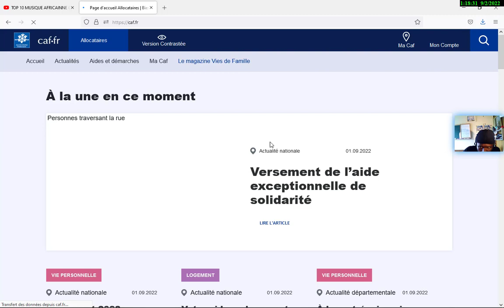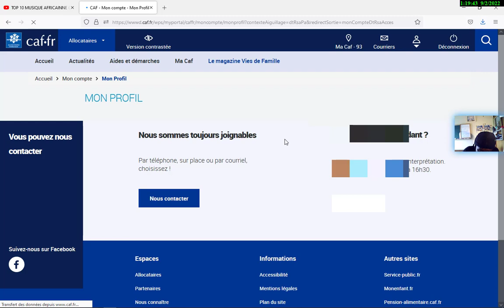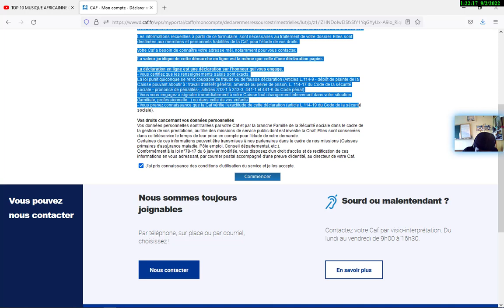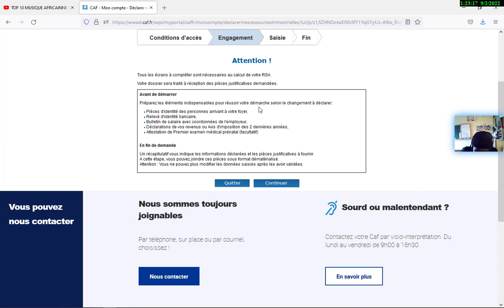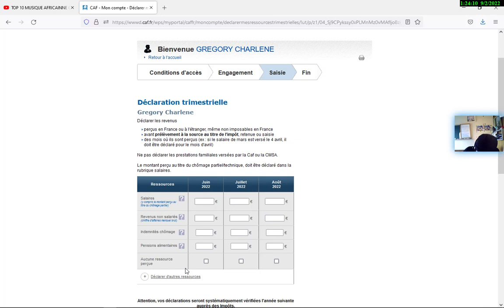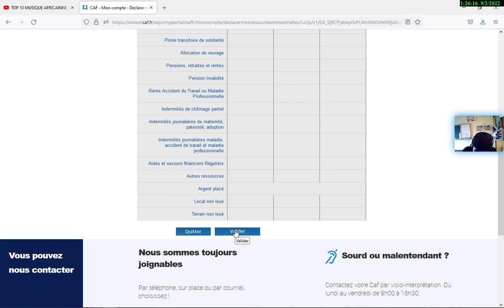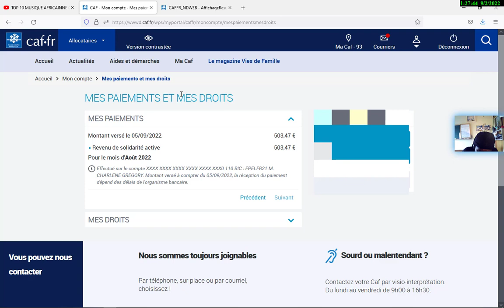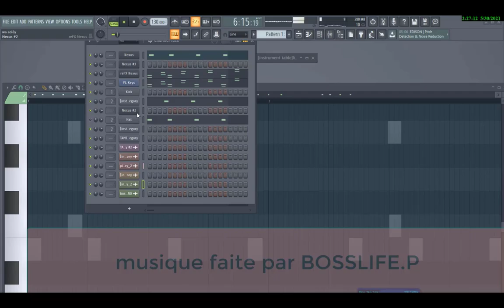déclaration des ressources trimestrielle caf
salut dans ce tutoriel je vais montrer comment déclarer les ressources trimestrielle de de caf